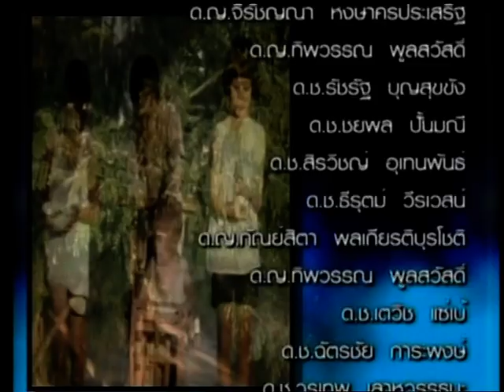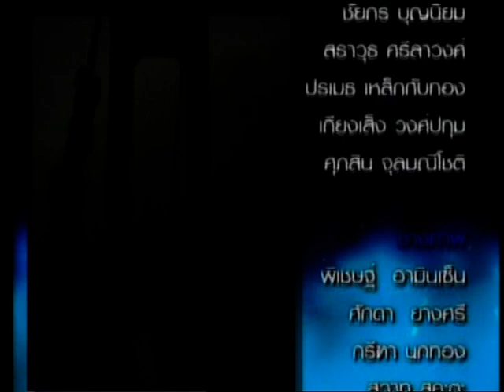ไฟอมตะ (2553) End Title 1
ไตเติ้ลท้ายละคร ไฟอมตะ แบบที่ 1